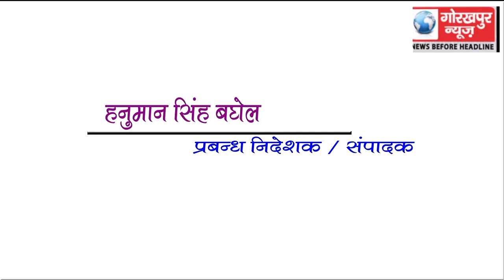GORAKHPUR NEWS Headline 6-06-2018